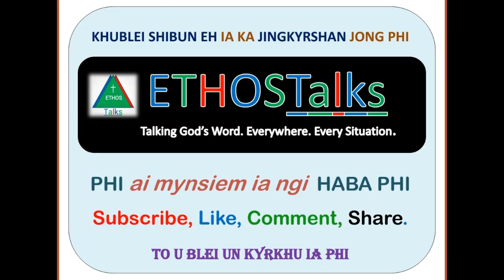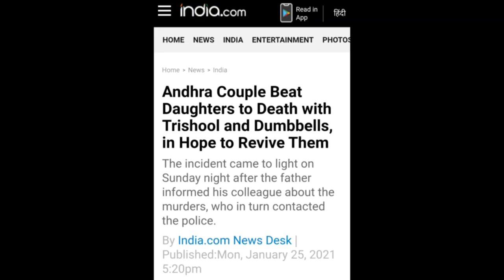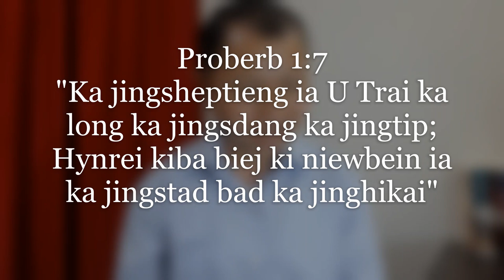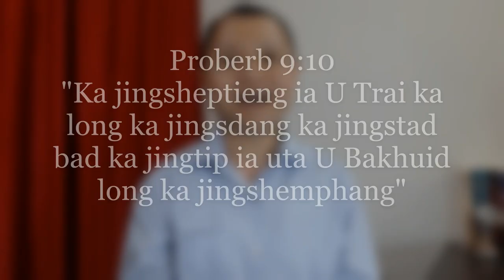Pyniap Ki Nonghikai College Ia La Ki Khun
This video in Khasi language is about the killing of two young girls by college professors-parents due to their blind faith